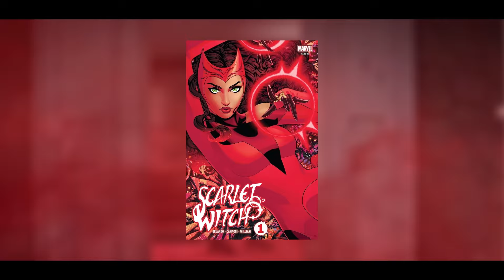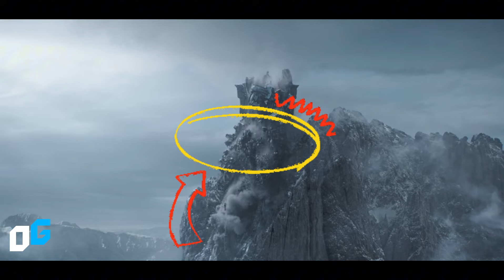Avengers: Secret Wars! The 3 Most Powerful Avengers to Face Doctor Doom!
With the imminent arrival of Doctor Doom and the threat of the multiverse's destruction, only Marvel's darkest Avengers could unite to save their worlds! What happens when those who have lost everything must unite to prove that they are still the heroes needed? In the past few years, we have seen the destruction of that team that saved humanity so many times, I'm not just talking about the Avengers, but also the X-men, in their respective universes. It seems that both teams have become shadows of what they once were in the past, but this could be about to change, as the threat of Doctor Doom, more than a threat for a movie, represents a threat to the entire existence of the Marvel multiverse.

Doctor Doom will not only have the ability to destroy his own reality, but he will also be able to threaten and destroy other iconic Marvel movie realities, such as the X-men, Spider-Man, Venom and the Avengers. Secret Wars has the potential to show us the villain in its most dangerous version of all time, and this time, it brings back a familiar and beloved figure: the image of Tony Stark, under the mantle of Doctor Doom. The image that represents hope will end up corrupted by the influence of one of the most intelligent and cruel villains they have ever faced. What happens when the face of hope becomes the face of destruction and the end of time? With every threat that appears in the Marvel universe, a hero of equal strength will rise up to face it, but this time it's the turn of three dark versions of characters we've always loved. Heroes who may have lost everything, but will have to save the multiverse.  In this video, we'll be talking about the three dark Avengers who will face Doctor Doom.